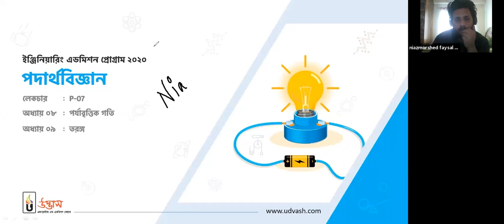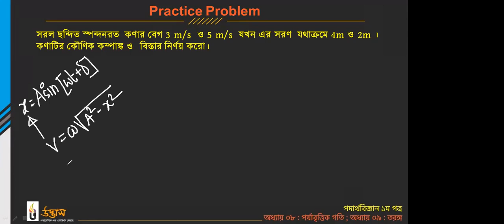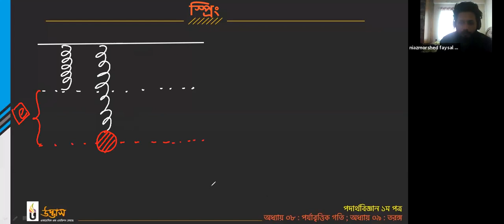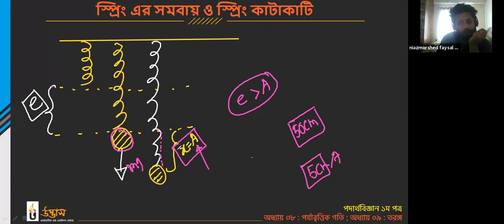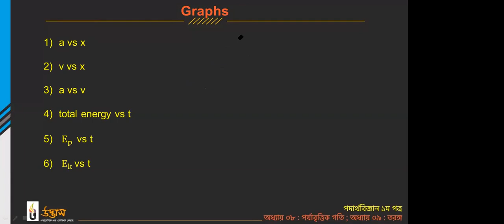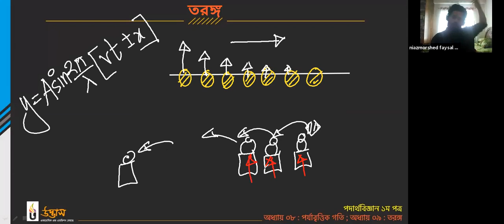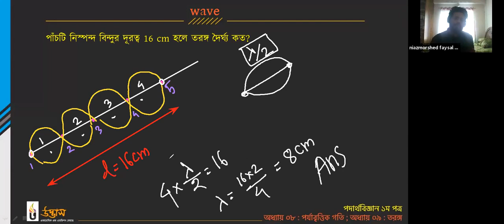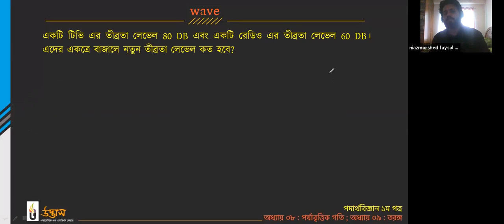New Batch ~ Physics [P-07] Niaz Morshed Udvash Engineering Admission Online Class